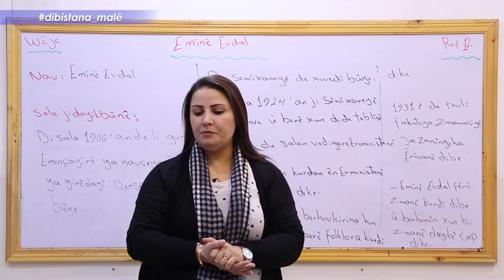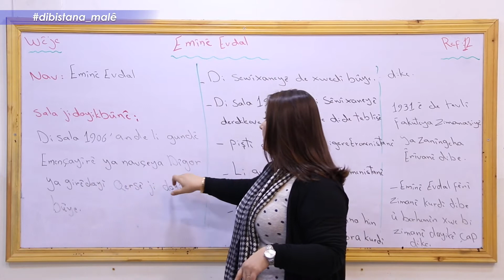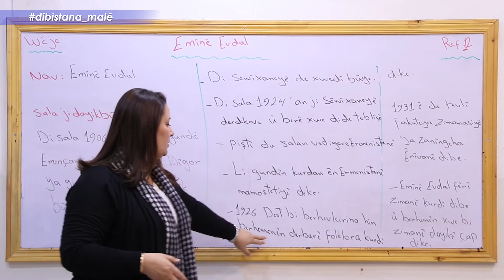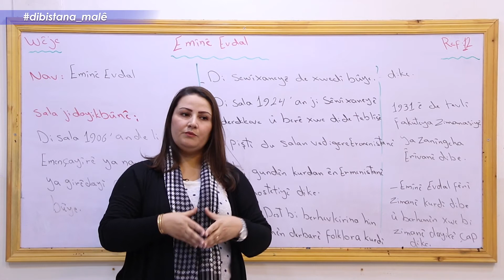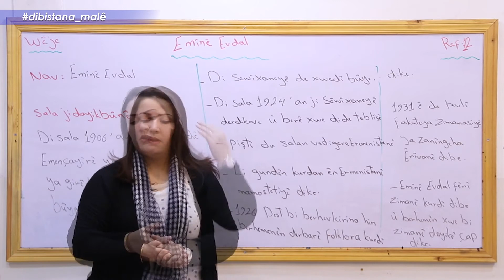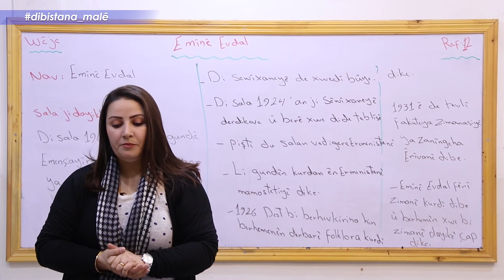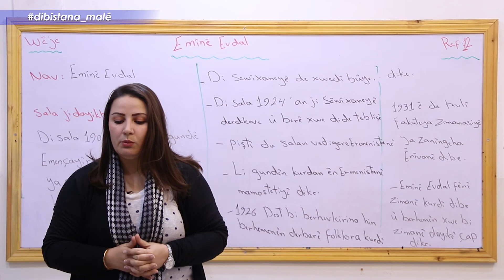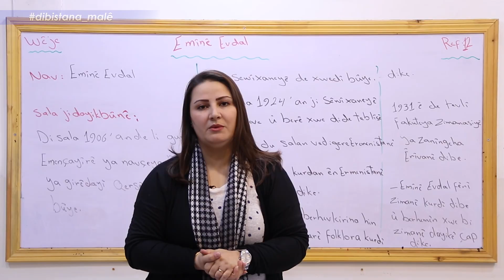Refa12_ Wêje _Beşa2 Emînê Avdal